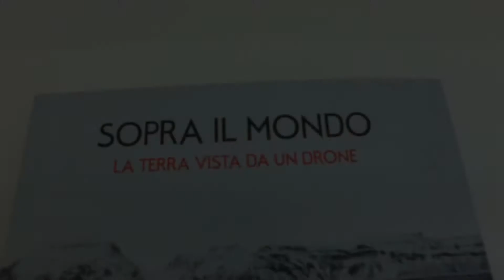14 aprile 2018